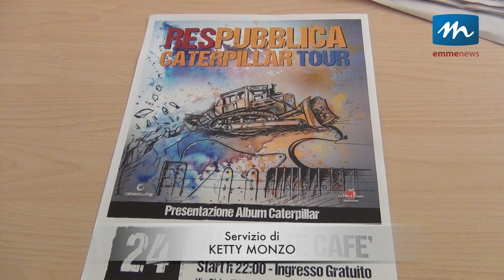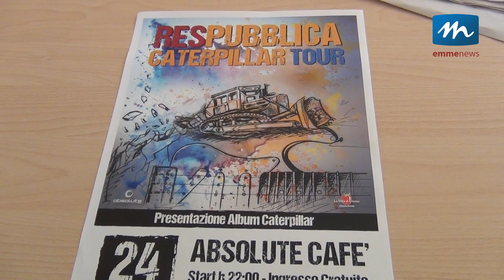A Policoro la presentazione di Caterpillar, album dei ResPubblica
Caterpillar, è il il nuovo lavoro discografico dei ResPubblica, band lucana sulla scena musicale già dagli anni Ottanta.
La nuova avventura discografica è stata presentata venerdì mattina durante una conferenza stampa che si è tenuta presso la sede dell'Associazione culturale di Policoro, La Mela di Odessa.
Emmenews.tv
La webtv del metapontino